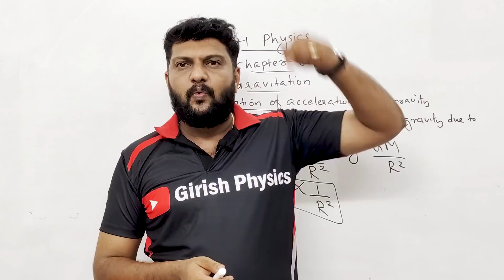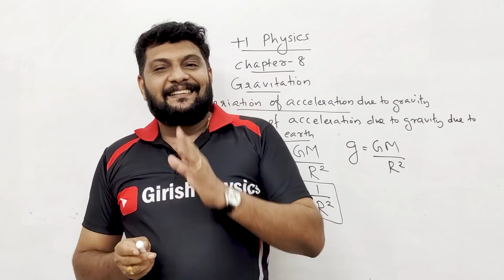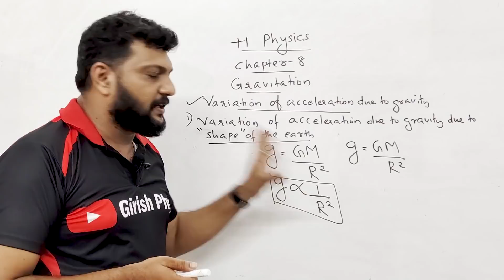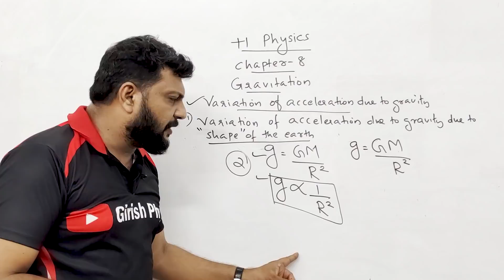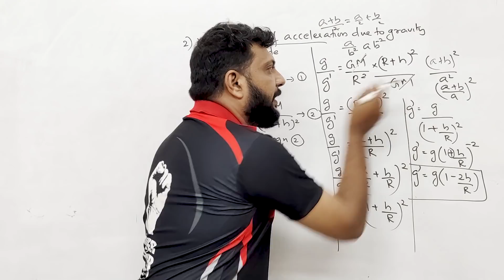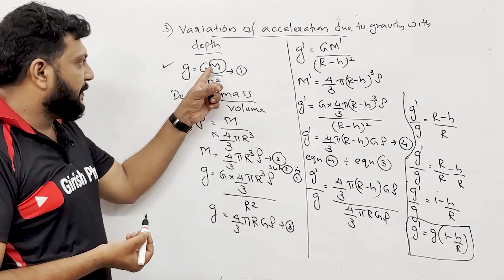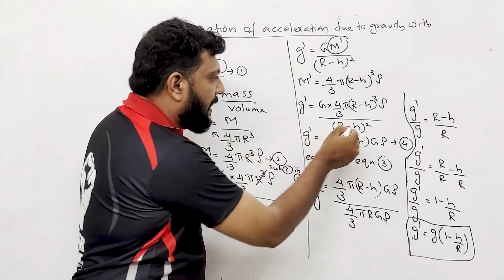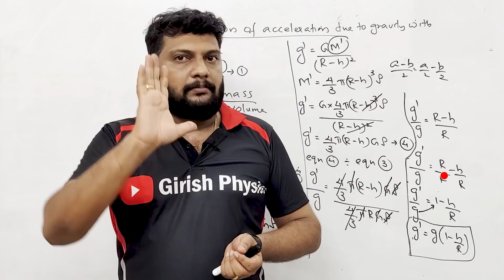Plus One | Physics Focus Area | Chapter 8 | Gravitation | Part 2